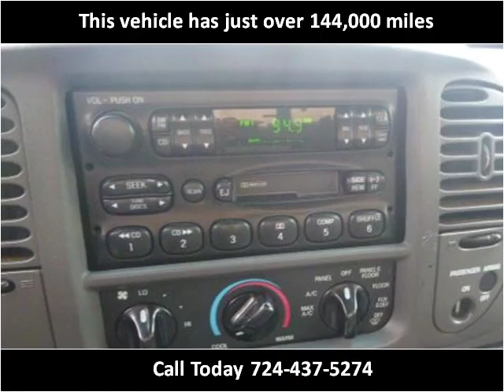1999 Ford F-150 Used Cars Uniontown PA